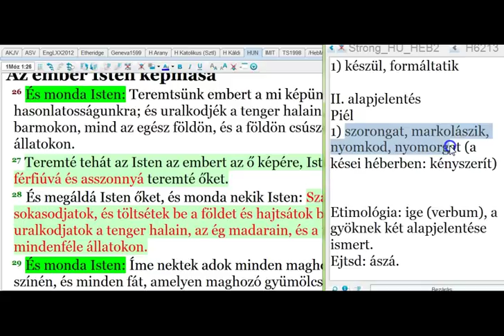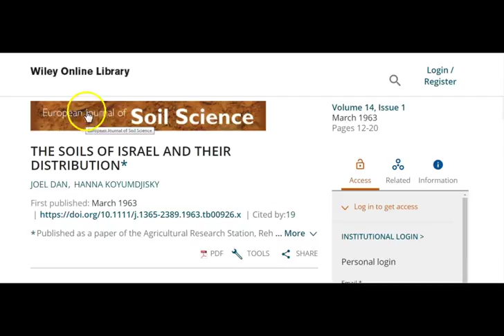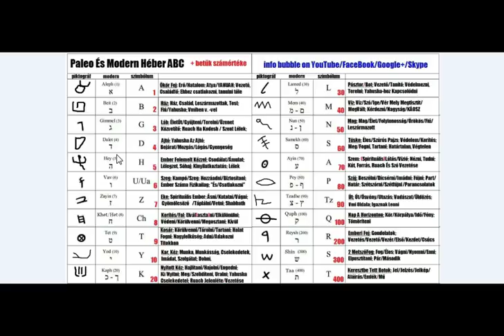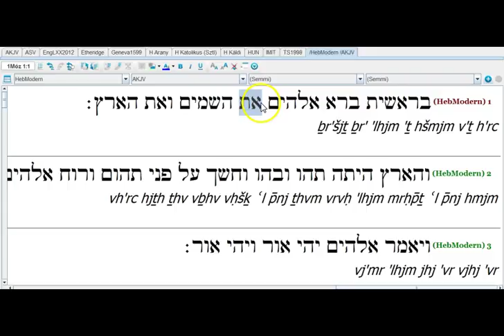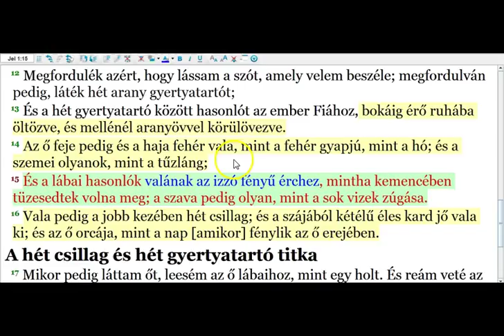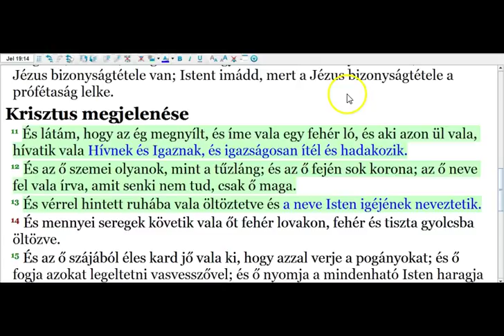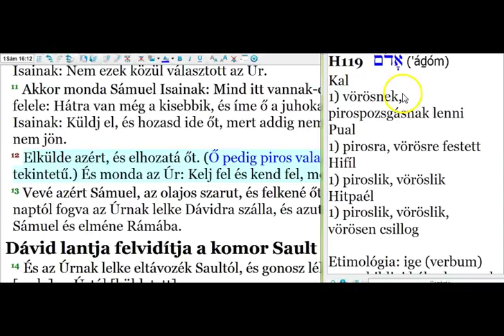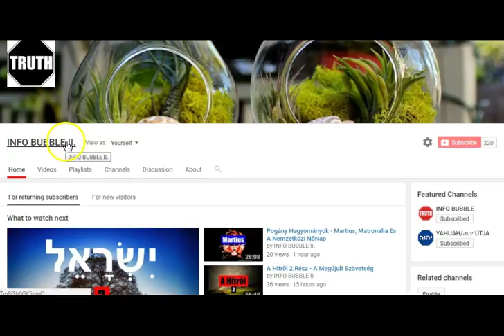Az Igazi Izrael 6.Rész - A Két Adam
INFO BUBBLE ON FACEBOOK:
SKYPE: Info Bubble
SHALOM ÉS HALLELUYAH!

Zsolt 105:42 Mert megemlékezett az ő szentséges ígéretéről, [amelyet tőn] Ábrahámnak, az ő szolgájának.
Zsolt 105:43 Kihozá azért az ő népét örömmel, [és] az ő választottait vigassággal.
Zsolt 105:44 És nekik adá a pogányok földét, és öröklék a népek fáradságos szerzeményét.
Zsolt 105:45 Azért, hogy megtartsák az ő rendeleteit, és törvényeit megőrizzék. Dicsérjétek YAHUAH-t!

Ézs 24:1 Íme YAHUAH megüresíti a földet és elpusztítja azt, és elfordítja színét és elszéleszti lakóit!
Ézs 24:3 Megüresíttetvén megüresíttetik a föld, és elpusztíttatván elpusztíttatik; mert YAHUAH szólá e beszédet.
Ézs 24:4 Gyászol és megromol a föld, elhervad és megromol a földnek kereksége, elhervadnak a föld népének nagyjai.
Ézs 24:5 A föld megfertőztetett lakosai alatt, mert áthágták a törvényeket, a rendelést megszegték, megtörték az örök szövetséget.
Ézs 24:6 Ezért átok emészti meg a földet, és lakolnak a rajta lakók; ezért megégnek a földnek lakói, és kevés ember marad meg.

Ézs 24:19 Romlással megromol a föld, töréssel összetörik a föld, rengéssel megrendül a föld;
Ézs 24:20 Inogva meging a föld, miként a részeg, és meglódul, mint a kaliba, és reá nehezedik bűne és elesik; és nem kél fel többé!
ELOHIM dicsőségének jövendő kinyilatkoztatása a Sionon
Ézs 24:21 És lesz ama napon: meglátogatja YAHUAH a magasság seregét a magasságban, és a föld királyait a földön:
Ézs 24:22 És összegyűjtve összegyűjtetnek gödörbe, mint a foglyok, és bezáratnak tömlöcbe, és sok napok után meglátogattatnak.
Ézs 24:23 És elpirul a hold, és megszégyenül a nap, mikor YAHUAH Tzebao’t uralkodik Sion hegyén és Jeruzsálemben: s vénei előtt dicsőség lészen.

Ez 16:58 Fajtalanságodat és utálatosságaidat magad viseled, azt mondja YAHUAH.
Ez 16:59 Mert ezt mondja YAHUAH ELOHIM: És ha úgy cselekedtem veled, mint te cselekedtél, midőn megvetetted az esküt, hogy megtörd a frigyet:
Ez 16:60 Én megemlékezem frigyemről, amelyet veled ifjúságod napjaiban [kötöttem], és örök frigyet vetek veled.
Ez 16:61 És te megemlékezel utaidról és megszégyenled magadat, mikor hozzád veszed nőtestvéreidet, akik nagyobbak nálad, együtt azokkal, akik kisebbek, s adom őket neked leányaidul, de nem a te frigyedből.
Ez 16:62 És én megerősítem frigyemet veled, s megismered, hogy én vagyok YAHUAH.
Ez 16:63 Hogy megemlékezzél és pirulj, és meg ne nyissad többé szádat szégyenletedben, mikor megkegyelmezek neked mindenekben, valamit cselekedtél, azt mondja YAHUAH ELOHIM.

2Móz 19:5 Mostan azért ha figyelmesen hallgattok szavamra és megtartjátok az én szövetségemet, úgy ti lesztek nekem valamennyi nép közt az enyéim; mert enyém az egész föld.